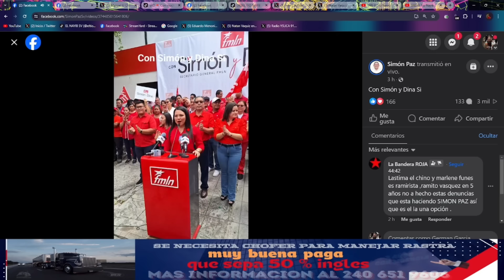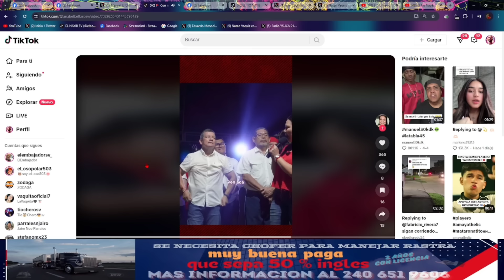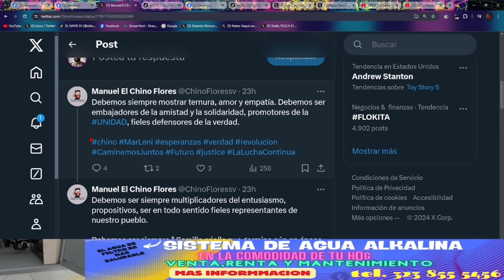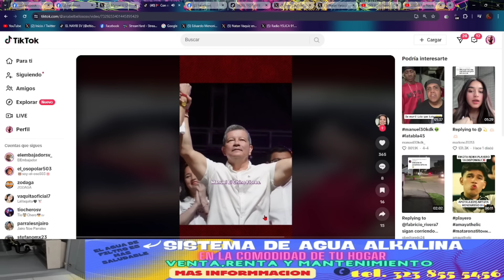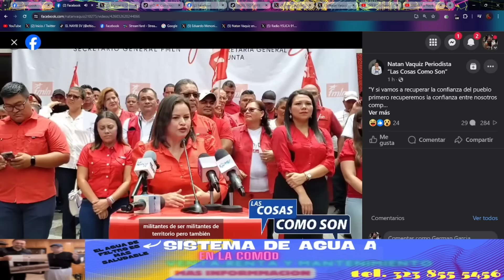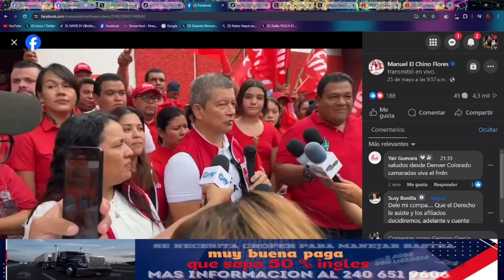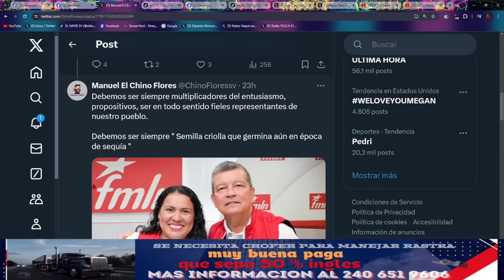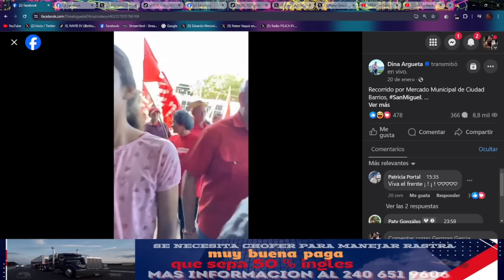!Bombazo¡ Chino Flores Tremenda Trâicion Le Hacen Anabel Bellos y Dina Sacan Todo a Luz Nayib Feliz